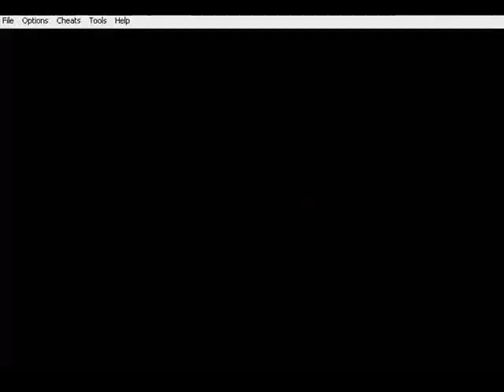Let's Play Advance Wars - 7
Ja ich weiß das mit der Emulator Toolbar noch iiiimmer :P